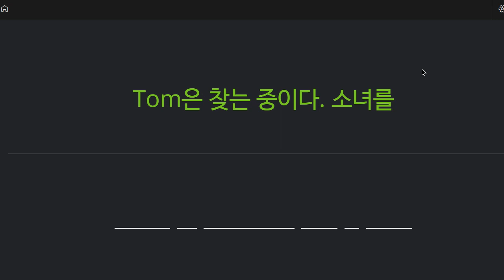신혜원 2022 07 13 초등 기초 독해 성취도 100